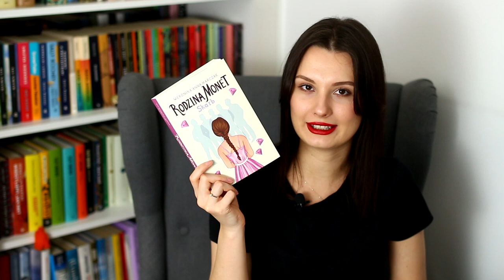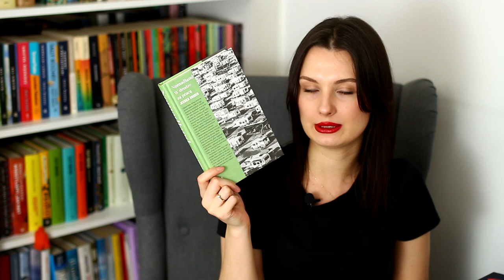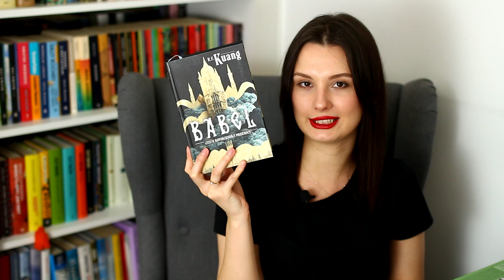Czytelnicze plany na maj!📚 TBR ✨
Cześć! Zapraszam na majowy TBR, czyli przegląd książek, które planuję przeczytać w tym miesiącu. Miłego oglądania! ❤